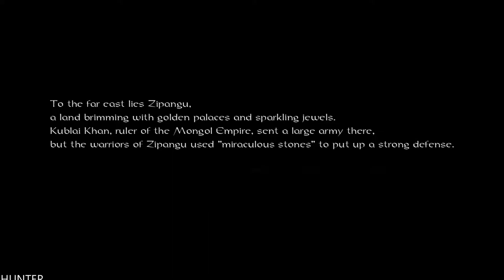Nioh The Complete Edition First Dead (1080p60fps) pc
Steel your mind and ready your blade for an intense action RPG experience set in bloody Sengoku era Japan. Combining real life historical events with dark fantasy and folklore, face off against bloodthirsty warlords and otherworldly demons – using an arsenal of weaponry, magic, and ninjutsu to defy death.
In this edition of Nioh, discover William’s complete journey along the path of the samurai with three huge add-ons, including:

PC SPECS:
- cpu: INTEL i9 9900K 4.86ghz
- mainboard: ASUS ROG STRIX Z390-F GAMING
- vga: ASUS RTX 2080 Ti Strix OC 11GB
- ram: KINGSTON PREDATOR DDR4 32GB 3466 MHZ CL15
- ssd: SAMSUNG 970 Evo 1TB M.2 SATA 3400/1500
-hdd : WDD RED 6tb x3
- psu: EVGA 1300WATT
- cpu cooler: CORSAIR H100I V2 HYDRO SERIES
-case: Phanteks Enthoo Evolv atx + RGB LED